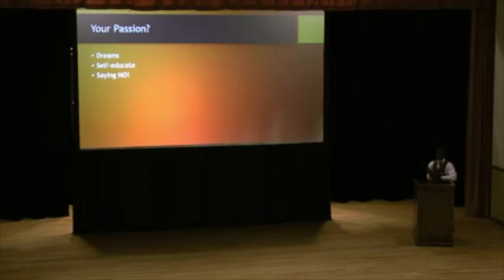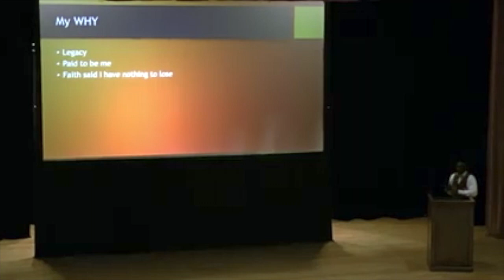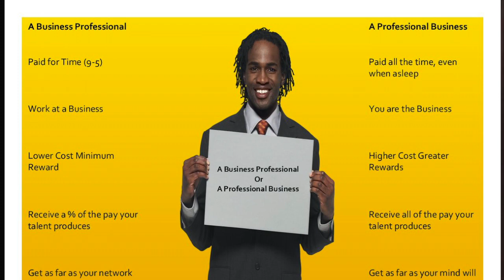Larry Shaw Speaks at UPIKE COMM WEEK '15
Shaw Inspires you to "Find Your Voice"